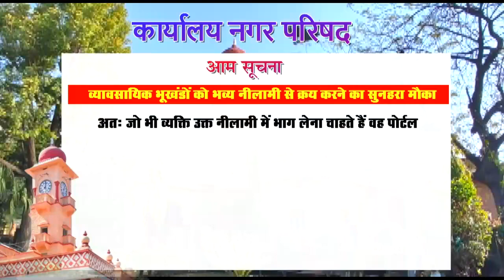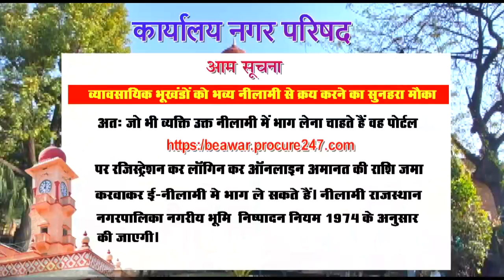मिशन ग्राउंड पर शुरू हुआ जिलास्तरीय स्वतंत्रता दिवस तैयारी कार्यक्रम